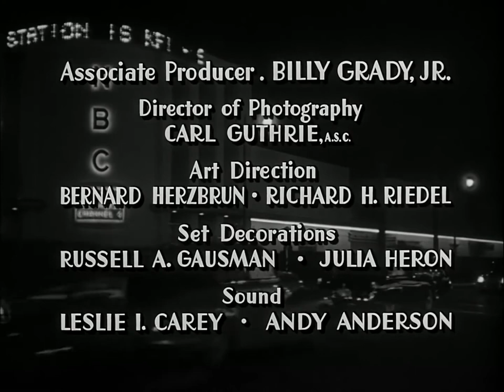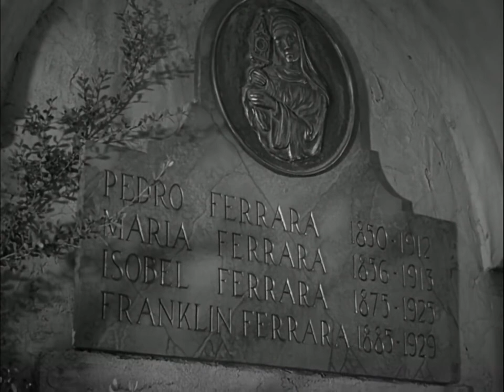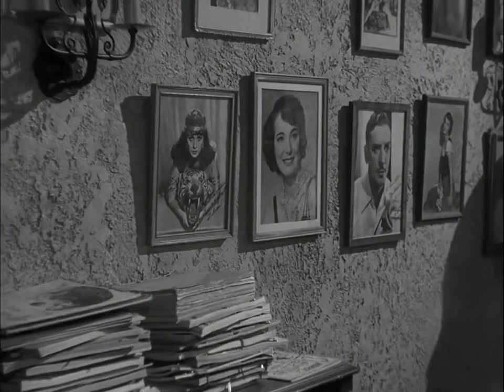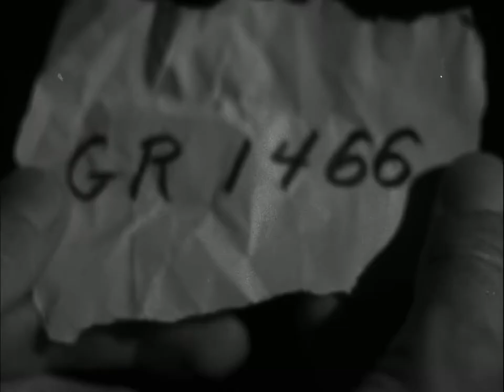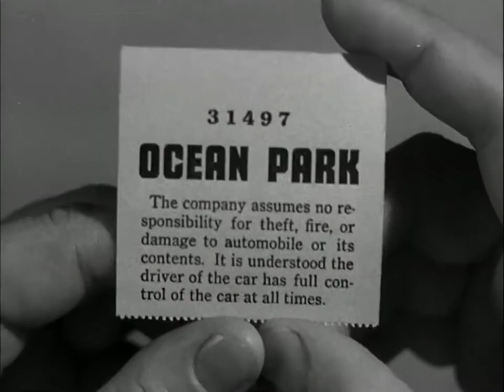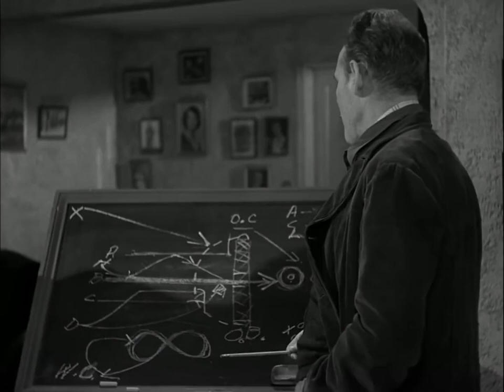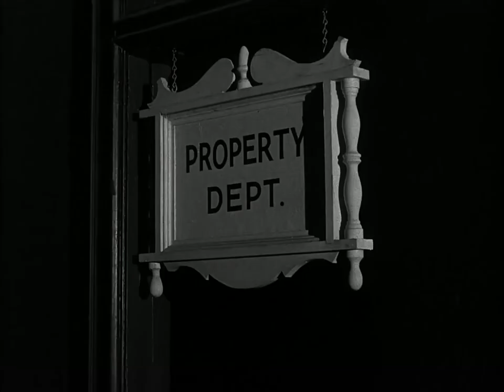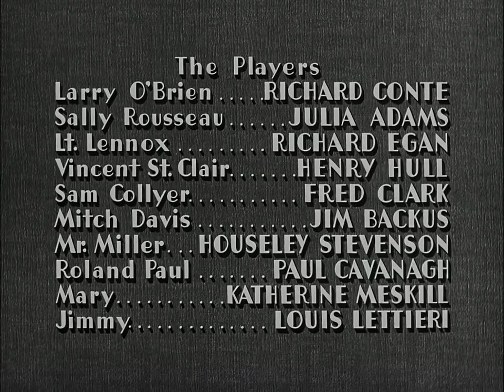[1080P] Hollywood Story 1951 Crime, Drama, Film-Noir Starring: Richard Conte ,Julie Adams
Genre: Crime, Drama, Film-Noir
Director: William Castle
Starring: Richard Conte
                Julie Adams
                Richard Egan
Hollywood 1950: The successful producer Larry O'Brian arrives in Los Angeles to found a motion picture company. He buys an old studio which was unused since the days of silent movies. He's shown the office where the famous director Franklin Farrara was shot. The case hasn't been solved until now, although there were many suspects. O'Brian becomes fascinated by the subject and wants to shoot a movie about it. He investigates himself and soon gets into danger himself.